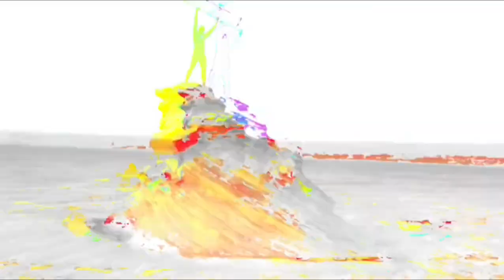ART - VICTORY LAP - DESSERT - FOSSIL DUNES - PADDLER - ABU DHABI - UNITED ARAB EMIRATES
“ Victory Lap “
@alimonguno @aography production 🤜🏿🤛🏼
@Nipssey hussle on the soundtrack